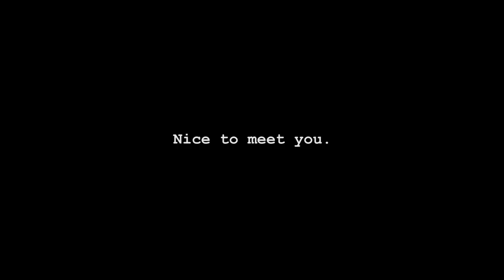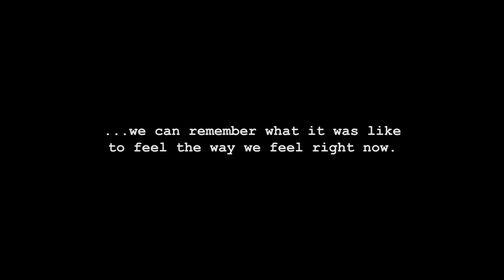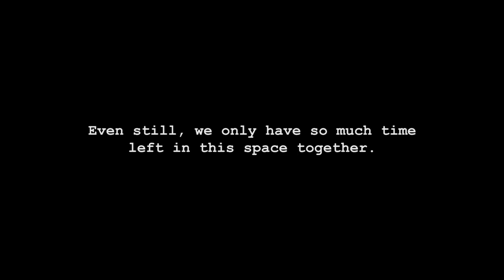Festival 2016 – Semi-Finals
METG High School Drama Festival Semi-Finals 2016, hosted by Hamilton-Wenham Regional High School

Melrose High School – These Shining Lives
Millbury High School – Ile
BMC Durfee High School – When We Were Young and Unafraid
Hamilton–Wenham Regional High School – W.A.S.P.
Lynnfield High School – The Cripple of Inishmaan
St. John's Preparatory School – And God Created Great Whales